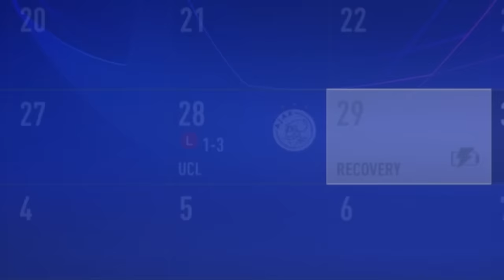I Deleted the Top 100 Players in FIFA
►In this FIFA 23 Career Mod video I deleted the top 100 rated players from FIFA and attempted to win the Champions League!